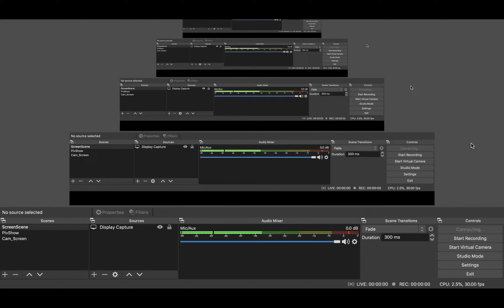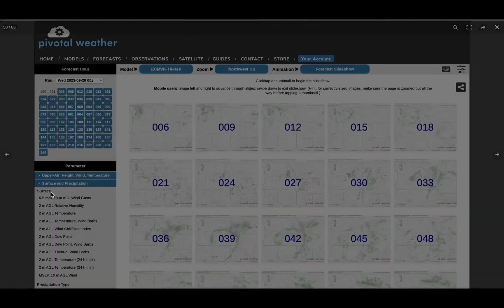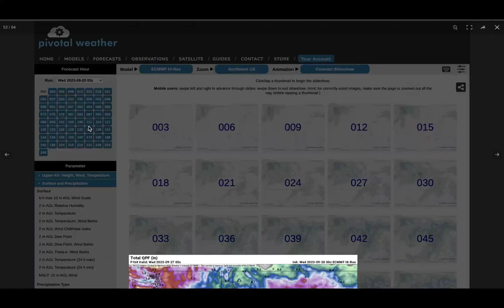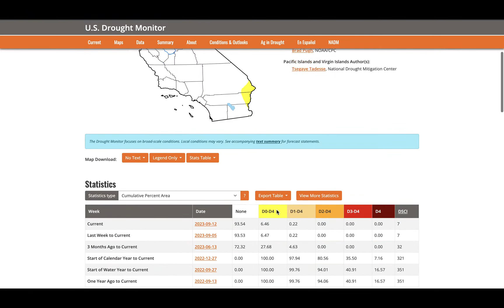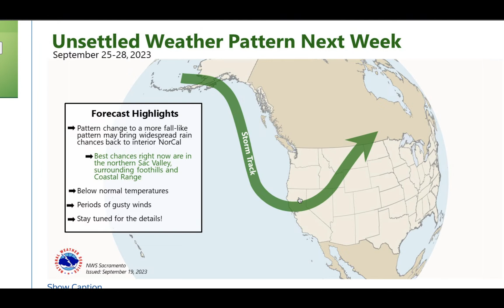Update & Forecast for the Unhealthy Air Quality in California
NW to N winds are bringing wildfire smoke from NW California and
SW Oregon to the Bay Area. The HRRR model suggests the smoke will
stay with us for the next couple of days. Otherwise conditions
will be fairly standard for this time of year through the weekend with
morning stratus clearing by mid-day and near normal temperatures.

A Red Flag Warning is in effect for the North Bay Mountains tonight
into Thursday afternoon (WMO header WWUS86).

.UPDATE...
Issued at 825 AM PDT Wed Sep 20 2023

Reduced visibilities of 2 to 6 statute miles are being reported from
airport sensors across the area due to wildfire smoke that
originated from NW California fires. Marine layer inversion has re-
established overnight in wake of exiting upper low to the
east/southeast, which has allowed for smoke to get trapped into
the surface this morning. As daytime heating/mixing ensues, some
of that smoke at the surface will mix out. However, air quality
will likely stay moderate to poor today as the HRRR smoke model
predicts near surface smoke concentrations may increase this
afternoon thanks to northerly flow aloft.

We're continuing to closely evaluate the elevated fire weather risk
overnight tonight, primarily for interior North Bay above 1000 feet.
For now, Fire Weather Watch remains in effect from 11 pm tonight
for updates later this morning/afternoon.

.SHORT TERM...
(Today and tonight)
Issued at 308 AM PDT Wed Sep 20 2023

A mid-level low pressure system is gradually moving towards
southern California this morning. This feature is impacting the
Bay Area weather in several ways. Most importantly, it is helping
to enhance smoke-filled northerly flow. The low has also been
weakening the inversion, which allowed the smoke to mix down the
the surface yesterday. While the inversion will likely regain
strength today as the low moves into the Great Basin and weakens,
the damage has already been done. A stronger and shallower
inversion today will only act to trap the smoke that is already at
the surface. In addition, the deep level northerly transport
winds are expected to continue. As a result, air quality will
likely remain degraded Wed and Thu.

Temperatures are near normal this morning and are expected to
be comfortable again today. Max temps will be in the upper 60s to
low 70s in coastal areas and upper 70s to low 80s inland.

While the coastal low moves into the Great Basin today, a separate deep
level low begins to dig south from the Pacific NW. This feature
will increase northerly winds across the Sac Valley tonight,
spreading to the interior North Bay Mountains into Thu morning.
Sustained northerly winds of 15-20 mph will start around 11pm Wed
and last through the late morning Thu. The most critical fire
weather concerns are after sunrise Thu, when the humidity begins
to drop into the 25-35% range. By Thu afternoon, the arrival of
the sea breeze will raise the RH and limit fire weather concerns.

The Fire Weather Watch remains in effect for the interior North
Bay Mountains (fire zone 504) beginning 11 PM tonight lasting
through 11 AM Thursday. This is a borderline/marginal case, but
fire weather will be elevated during this timeframe due to
stronger offshore flow. RH is not critically dry however, and the
decision was made to hold off on upgrading to a Red Flag Warning.

.LONG TERM...

The big question is when the smoke will clear. As the low over the
PNW shifts east, winds will gradually back to westerly Thu night
and through the day Fri. This onshore flow should bring a
noticeable improvement in air quality by the time the sun rises
on Fri. If any smoke lingers through the weekend, a cold front
will usher in a new airmass Mon-Tue.

After the two low pressure systems clear the area, weak ridging
builds over NorCal this weekend. While this may bring a subtle
warming trend, no significant changes to temperature are
expected. Morning stratus near the coast will give way to sunny
afternoons. After a pretty standard weekend, a cold front will
arrive early next week. This front has an increasing chance of
brining precipitation to the area, particularly the North Bay. The
amount, coverage, and timing of any rainfall remains relatively
uncertain at this time with significant discrepancies in the
ensemble members and between different models, but the trend has
been gradually increasing confidence that some rain will fall.
For now expect a chance of precipitation Mon or Tue, particularly
for the North Bay. The front will also bring gusty shifting winds
as it passes, but no significant temperature drop.